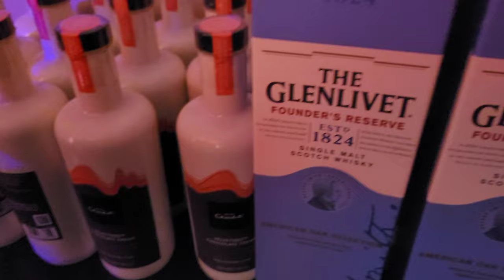Two-Million-Peso Birthday Bash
How to spend £30,000 on your 50th birthday